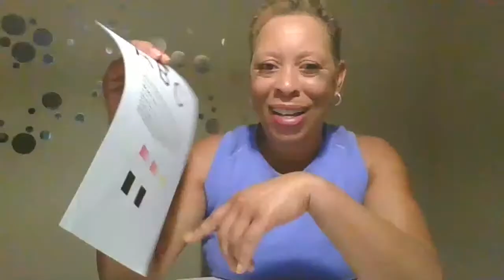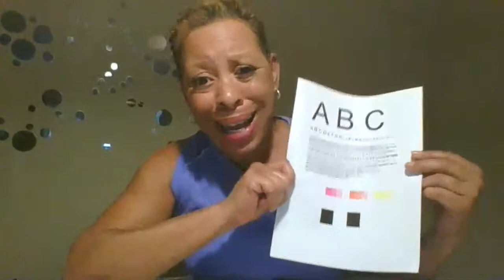INSTRUCTOR COACHING: WHAT THE HELL CAN I DO ABOUT THESE DAMN CELL PHONES!!!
Nurse Aide Instructor Coaching focusing on cell phone usage and side-bar chatter during training.  Learn how to create, design and implement "CLASSROOM GUIDELINES" NOT "CLASSROOM RULES".